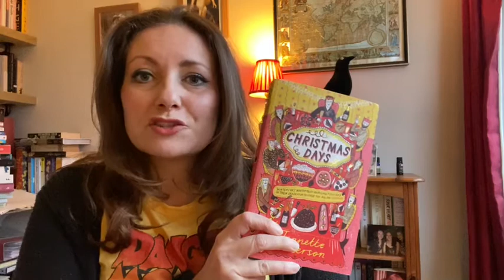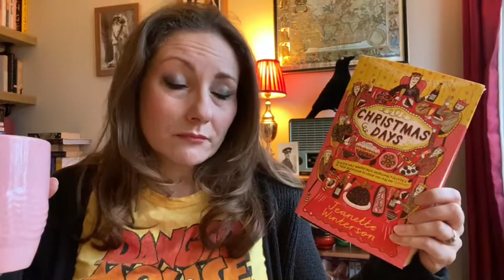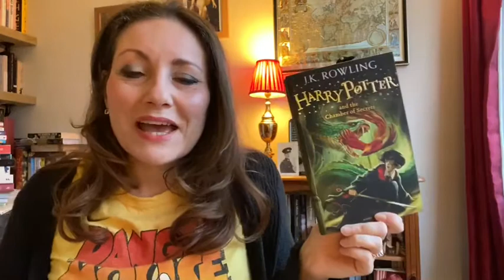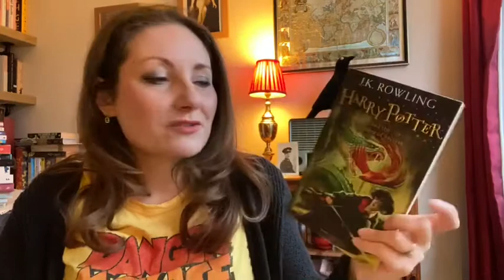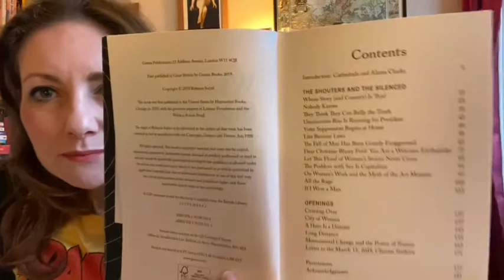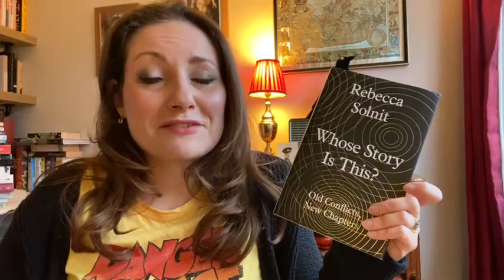January & February Wrap up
Reviews of all the books I read in January and February. Have you read any of them? Do you want to now? Talk to me in the comments below. Hope you're all doing ok.

Harry Potter and the Chamber of Secrets by J K Rowling

Unfortunately I do not accept self-published books for review.